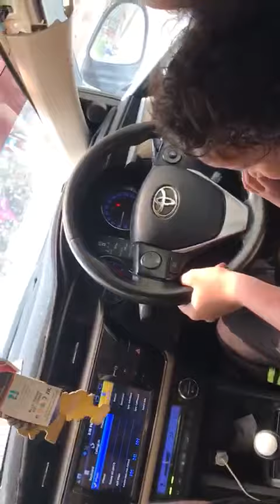umaima enjoying driving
Video from Kaleem Hashmi